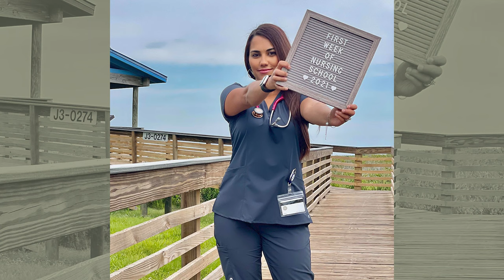2023 Mentor Award Winner: Herzing University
We won the 2023 Corporate Mentor Award from TEMPO! 🥳